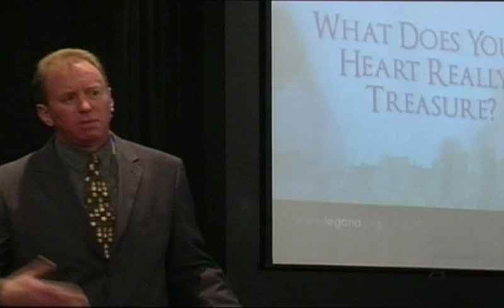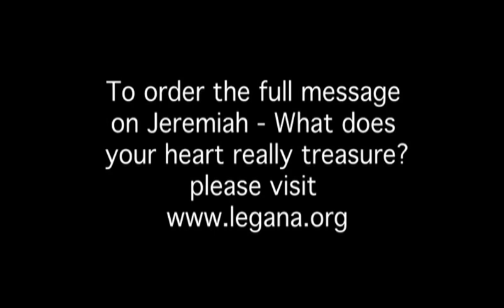What Does Your Heart Really Treasure?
Jeremiah addresses the sins of Israel.
Part 17 in Dr Andrew's series on the book and prophet Jeremiah.